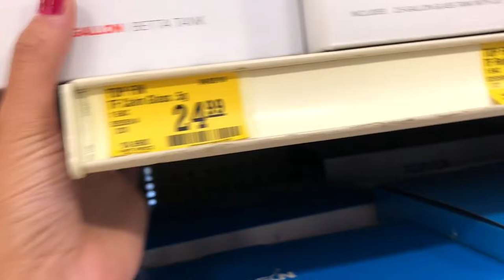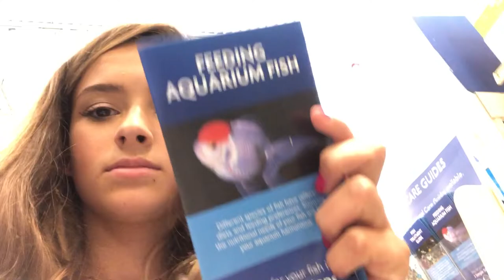WE BOUGHT A FISH!! PETSMART HAUL